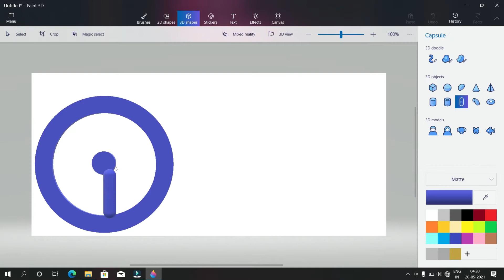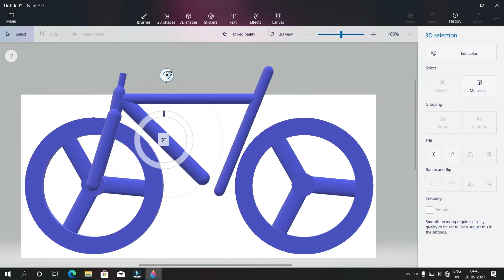how to create a 3d model of bicycle || using paint 3D || paint 3d tutorial || in windows 10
My new work of 3D bicycle . I used paint 3D.

(1)paint 3d
(2)paint 3d tutorial
(3)paint 3d windows 10
(4)paint 3d animation
(5)paint 3d windows 10 tutorial
(6)paint 3d drawing
(7)paint 3d drawing in laptop
(8)paint 3d windows 10 drawing